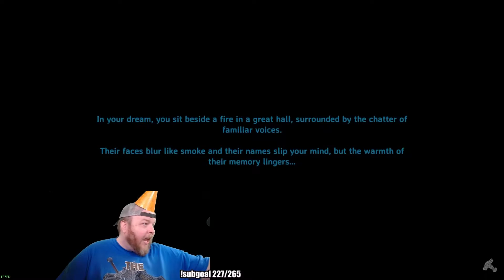Terahdra plays Valheim Early Access/Beta Full Playthrough Part 153